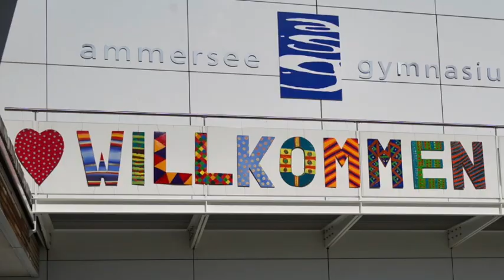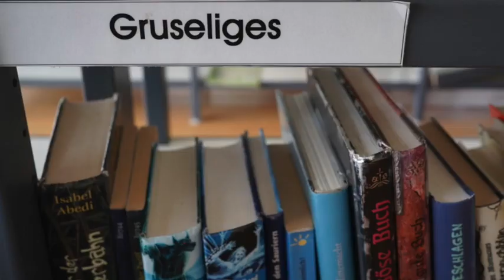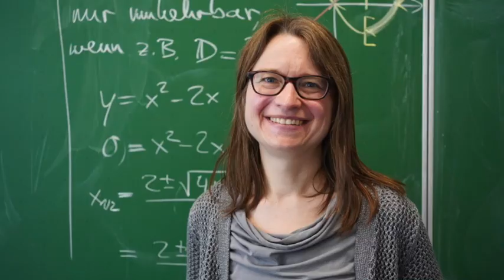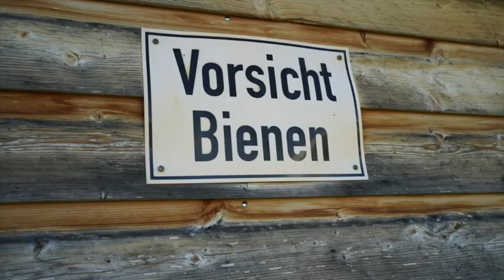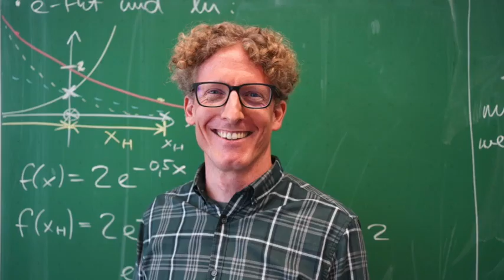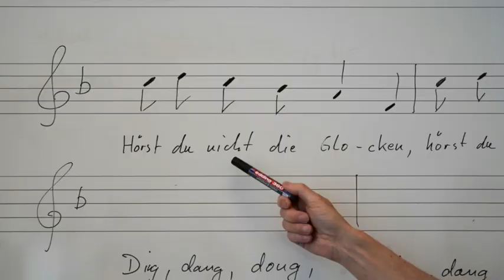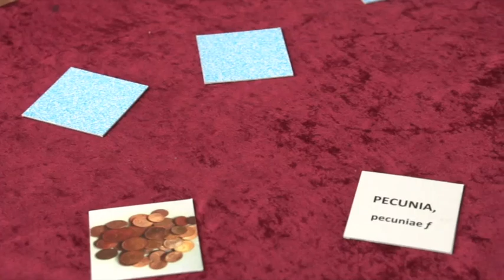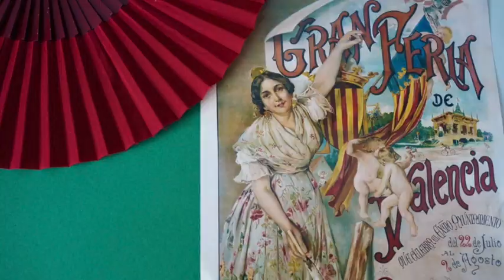Das ASG stellt sich vor